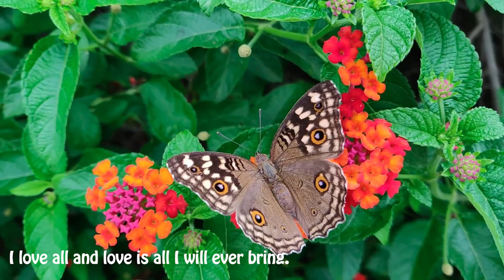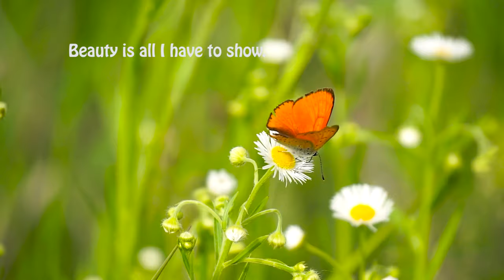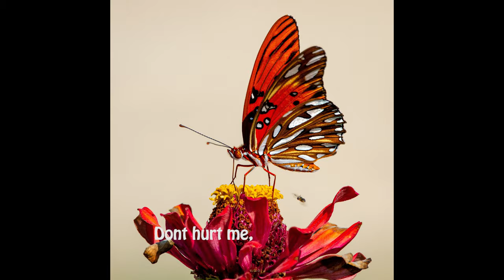Beautiful Butterfly Images and Video. Stay wild butterflies.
Poetry to beautiful images and video of butterflies.
Images are public free from un splash.

Butterflies are insects in the macro lepidopteran clade Rhopalocera from the order Lepidoptera, which also includes moths. Adult butterflies have large, often brightly coloured wings, and conspicuous, fluttering flight.

Butterflies have a four-stage life cycle, as like most insects they undergo complete metamorphosis. Winged adults lay eggs on the food plant on which their larvae, known as caterpillars, will feed. The caterpillars grow, sometimes very rapidly, and when fully developed, pupate in a chrysalis. When metamorphosis is complete, the pupal skin splits, the adult insect climbs out, and after its wings have expanded and dried, it flies off. Some butterflies, especially in the tropics, have several generations in a year, while others have a single generation, and a few in cold locations may take several years to pass through their entire life cycle.

Butterflies are often polymorphic, and many species make use of camouflage, mimicry, and aposematism to evade their predators. Some, like the monarch and the painted lady, migrate over long distances. Many butterflies are attacked by parasites or parasitoids, including wasps, protozoans, flies, and other invertebrates, or are preyed upon by other organisms. Some species are pests because in their larval stages they can damage domestic crops or trees; other species are agents of pollination of some plants. Larvae of a few butterflies (e.g., harvesters) eat harmful insects, and a few are predators of ants, while others live as mutualists in association with ants. Culturally, butterflies are a popular motif in the visual and literary arts. The Smithsonian Institution says "butterflies are certainly one of the most appealing creatures in nature".